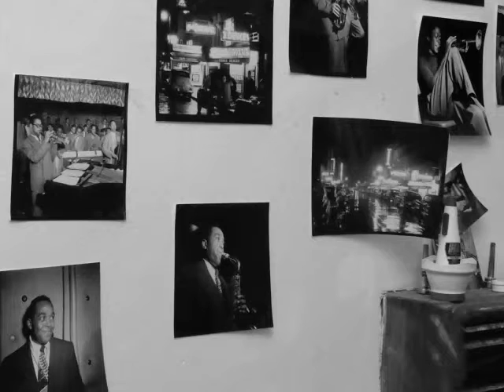1948-09-24 steeplechase #2 (out theme)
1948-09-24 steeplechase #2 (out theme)